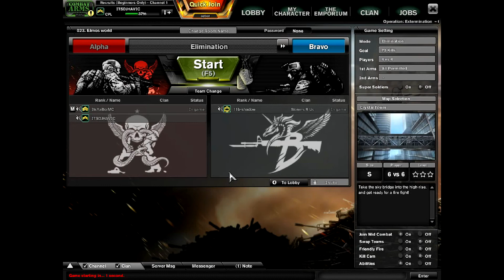SO PRO - Combat Arms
Doing SO WELL in combat arms with McCoy.